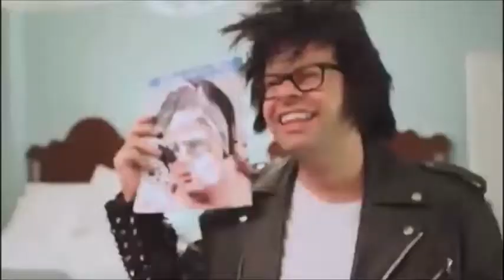Australia Plus TV: Continuity - 10/7/2017